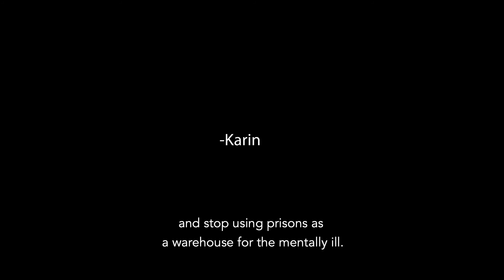Karin - Voices from Inside Out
Voices from the Inside Out is a series created by the advocacy of people currently incarcerated.

You can help advocate for change by completing a postcard asking lawmakers to support sentencing reform in Arizona by addressing mental health in our community, not locking our loved ones away without support.